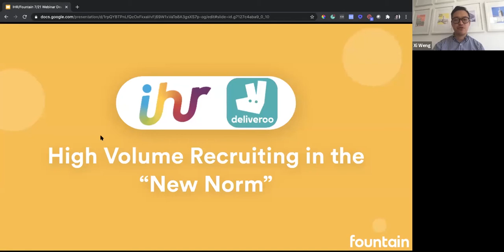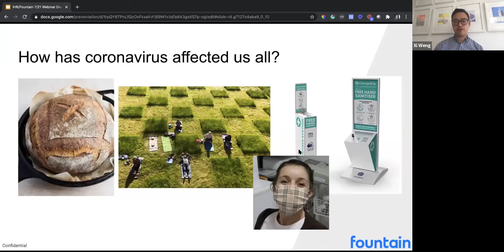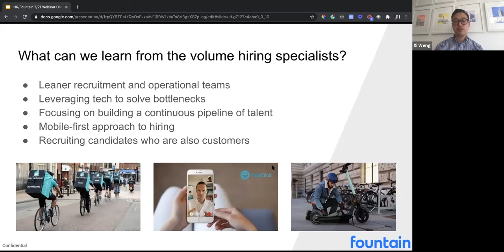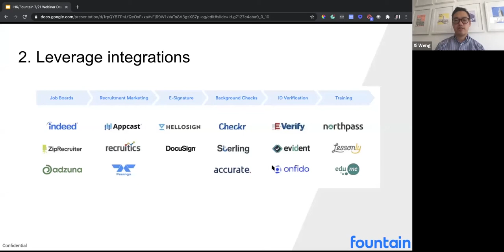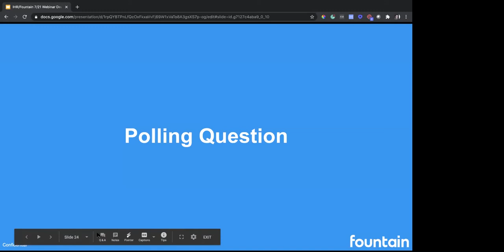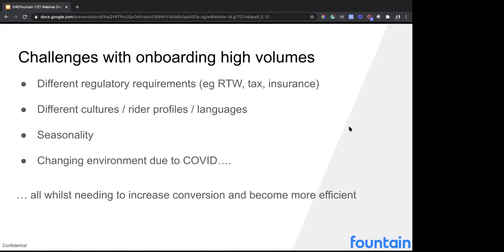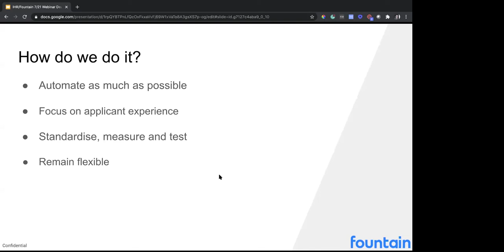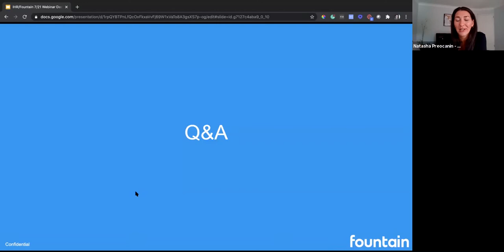High Volume Recruiting in the ‘New Norm’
Webinar - Fountain 21/07/2020